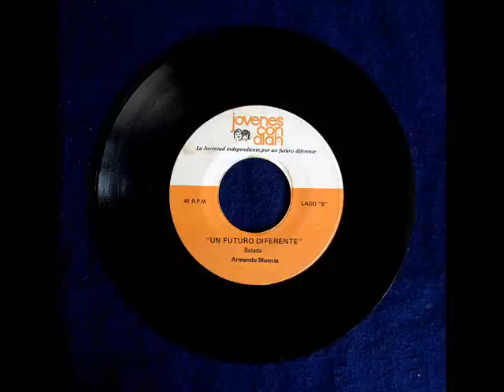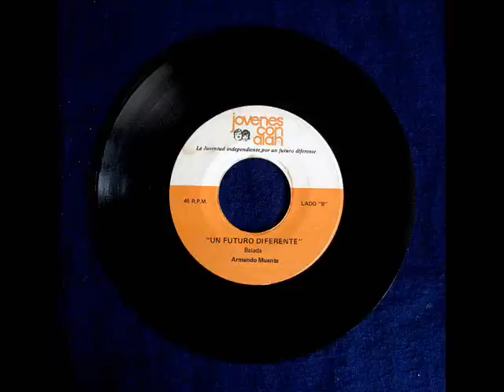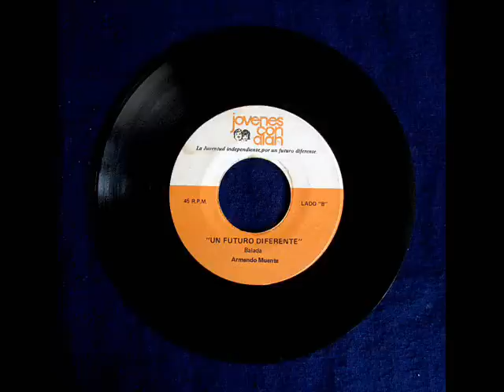Beto Danelli - Un futuro diferente (1985)